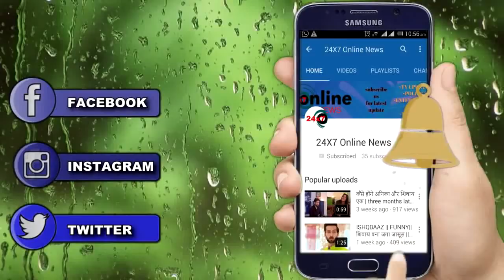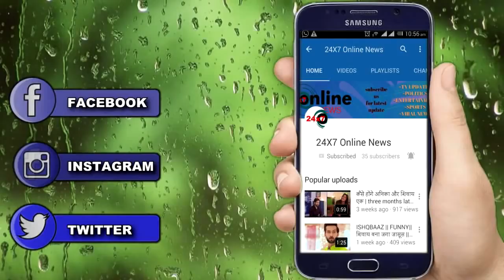GUDDAN || RAWAT नही ANTRA खेल रही है AKSHAT की ज़िंदगी के साथ खेल